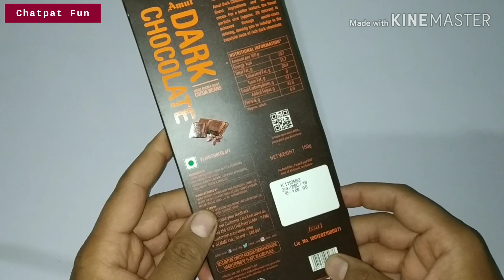Woww...😍 New Yummy AMUL. Dark chocolate open and check taste